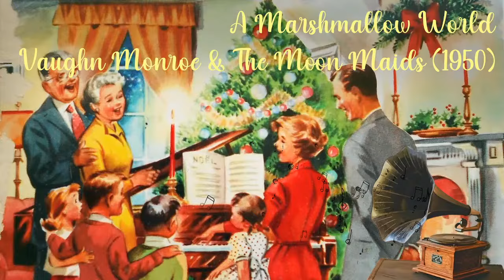Best Christmas Songs of All Time 🎅 Oldies But Goodies Christmas Songs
Best Christmas Songs of All Time 🎅 Oldies But Goodies Christmas Songs 🎄 Merry Christmas everyone! We hope you enjoy this old Christmas songs playlist of the best Christmas songs of all time with a stacked playlist of oldies but goodies Christmas songs.  old Christmas carols, classic songs and the best old Christmas music on a mix of lovely old Christmas songs. All audio has been newly remastered by Holiday Spirit Productions in-house studio team.

📻 Best Christmas Songs of All Time Playlist Running Order 🎵

00:00 Let It Snow! Let It Snow! Let It Snow!
02:47 A Marshmallow World
05:36 Christmas Eve In My Hometown
08:40 Jingle Bells
10:55 The Christmas Song (Chestnuts Roasting On an Open Fire)
13:43 Let's Have An Old Fashioned Christmas
16:42 Winter Wonderland
19:44 I'll Be Home For Christmas
22:10 Snowy White Snow and Jingle Bells
24:23 Santa Claus Is Comin' To Town
26:59 Christmas Candy
29:48 Blue Christmas
32:49 My Christmas Song For You
35:44 If It Doesn't Snow On Christmas
38:50 Silent Night, Holy Night
41:30 That's What I Want For Christmas
44:16 White Christmas
47:09 I'll Be Home For Christmas
50:02 Merry Christmas Baby
51:12 Homesick, That's All
53:32 Christmas Road
55:42 What Am I Gonna Do This Christmas?
58:23 What Are You Doing New Year's Eve?
1:01:29 Program Repeats

Thanks for listening to our best Christmas songs of all time playlist of oldies but goodies Christmas songs.

🎅 Please consider sharing with a friend if you've enjoyed this, it helps a lot! Merry Christmas to one and all!